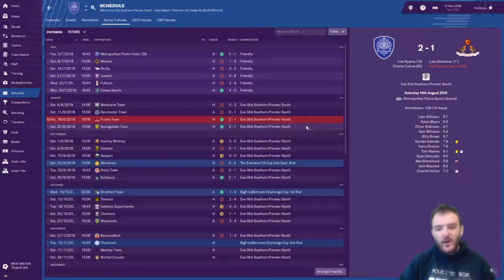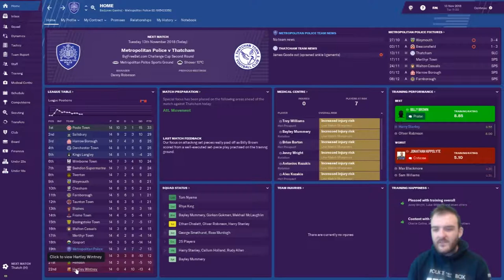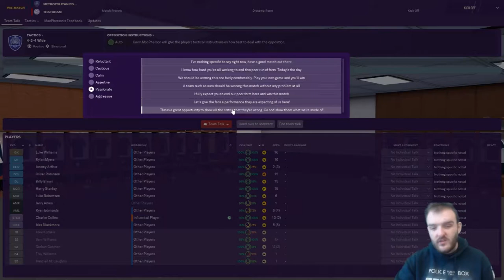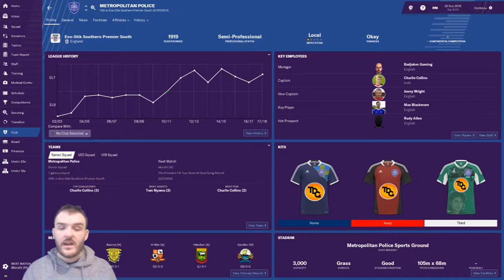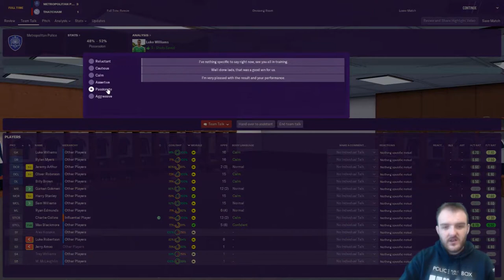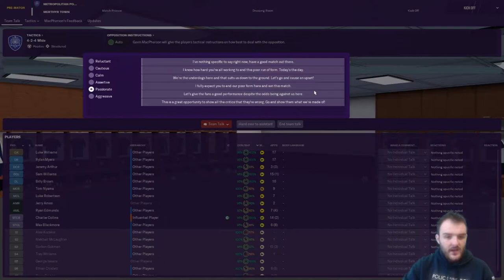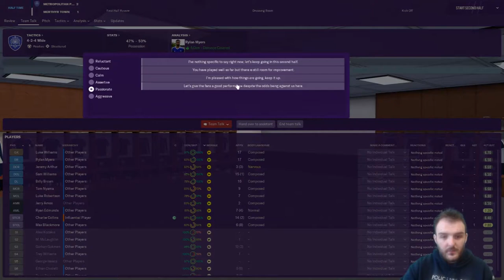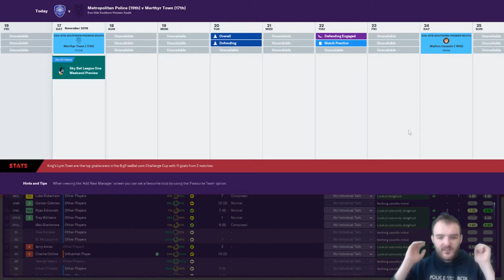Football Manager 2019-Met Police FC-EP4- In Trouble Already-FM19 Road to glory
Hallo Guys, welcome to Ep4 of my Football Manager 2019 Road to glory series with the Met Police FC. We've got 2 games today we take on Thatcham in a cup game and Merthyr Tydfil in the league today we'need to start picking up results as it's only November but we are  In Trouble Already